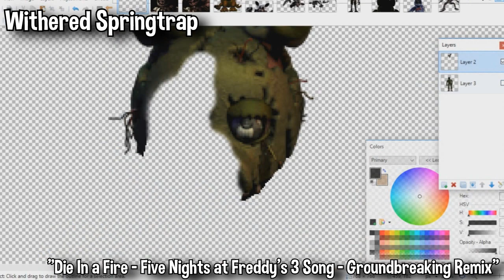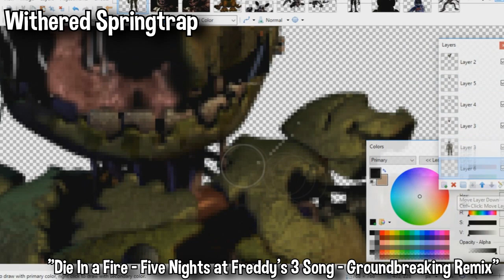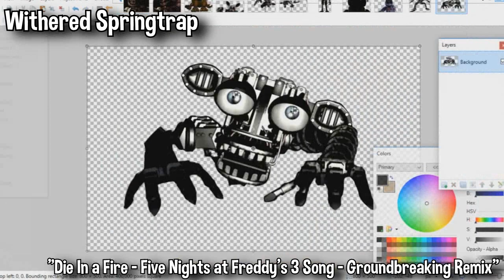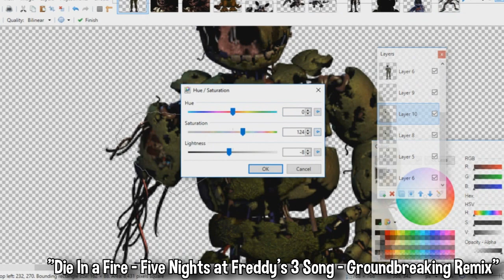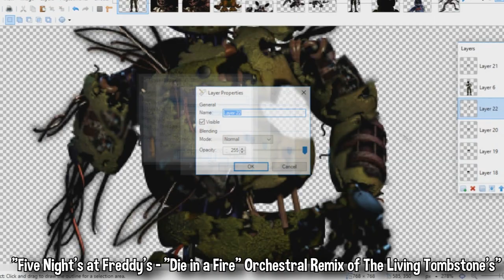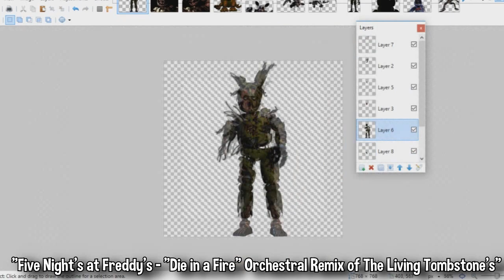Old/Withered SPRINGTRAP | Speed Edit!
Springtrap - now with more zombie, less rabbit!